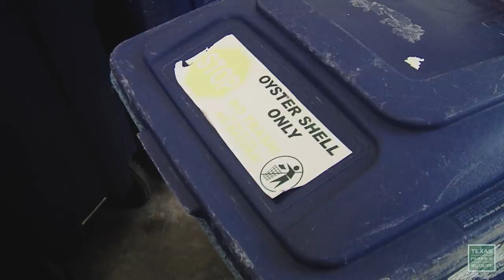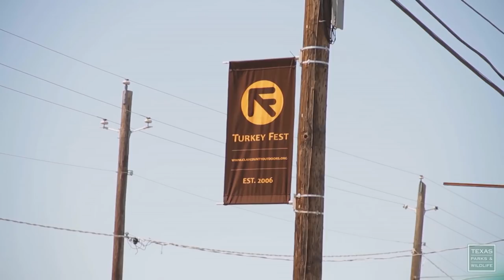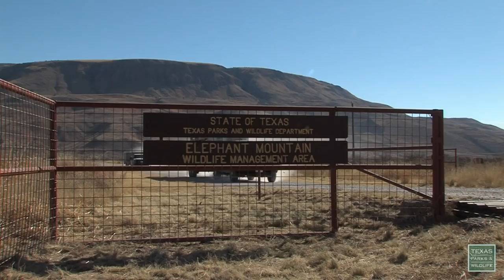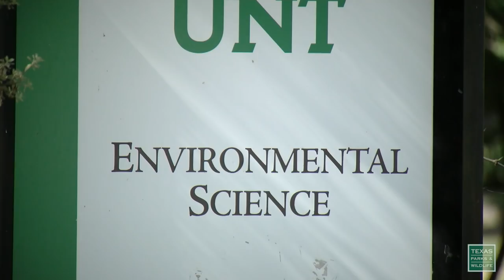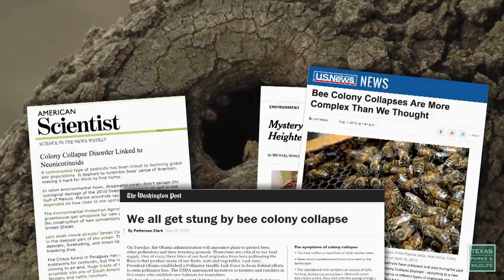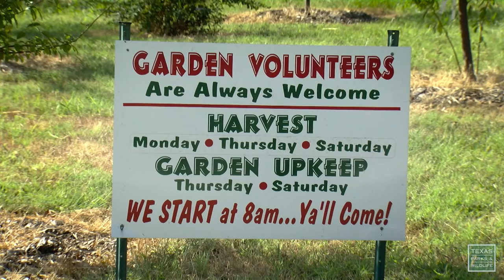PBS SHOW Oyster Shell Recycling, Bighorn Sheep, Looking for Bees, #2713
Program 2713. Air dates January 6-12, 2019 & July 7-13, 2019
Oyster Shell Recycling, Bighorn Sheep & Looking for Bees

Back to the Bay
A unique recycling program is underway, and it’s helping our bays. By returning old oyster shells up and down the coast, many Texas reefs are on the rebound.

Lone Star Land Steward: Birdwell & Clark Ranch
This ranch in Clay County has been involved in active cattle operations since the 1930s, but underwent major changes after Deborah Clark and Emry Birdwell took ownership 13 years ago. Using high intensity/low duration grazing, they are able to maximize beef production and improve quail and other wildlife habitat at the same time. The grazing management practices are closely tied to the wildlife resource management goals.

Home Again
Desert Bighorn Sheep used to roam freely in west Texas. By 1950 they had been wiped out by indiscriminate shooting and diseases spread by domestic sheep. During the 1960’s and 70’s TPWD began to restore the population of desert bighorns to west Texas. The program has been such a success and the population has grown to such numbers that in 2011 about 30 desert bighorns were released on public land at Big Bend Ranch State Park. For the first time since 1950 anyone willing to make a hike in the desert has the chance again of spotting one of these majestic animals in its natural environment.

The Bee Searcher
A North Texas researcher investigates the health of our most productive native pollinators, and how we might simply help them bee.

Enjoy a popular East Texas Piney Woods getaway, from above the trees.